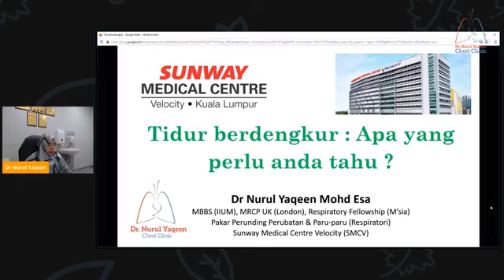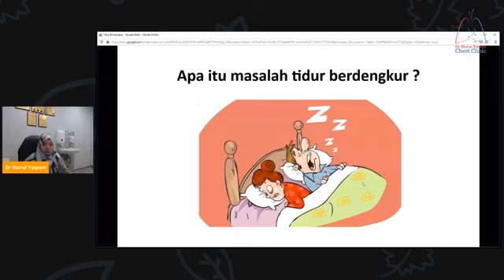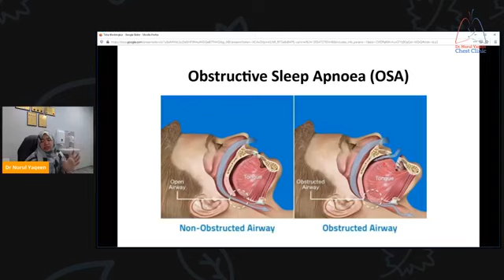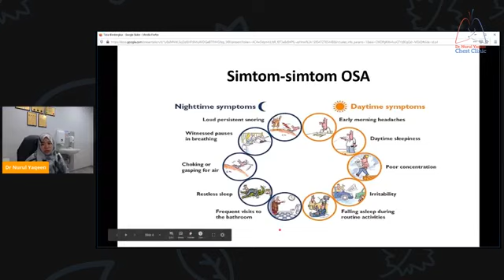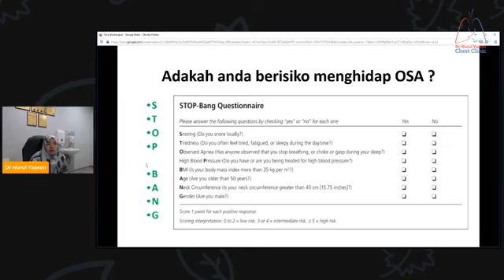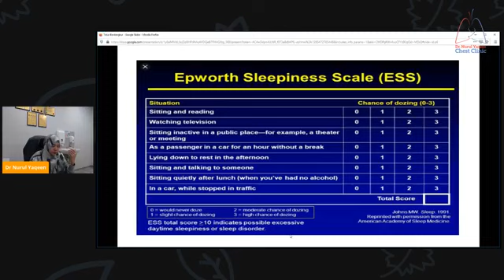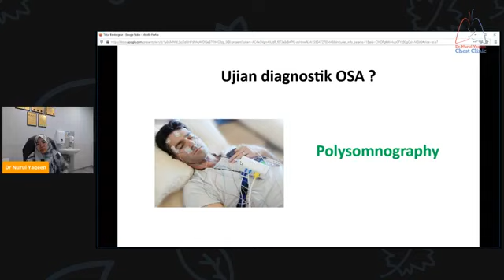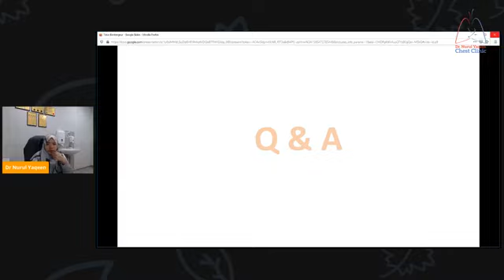FB Live 62 Tidur Berdengkur Apa yang perlu anda tahu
1. Definasi penyakit tidur berdengkur
2. Simtom-simtom
3. Ujian diagnostic
4. Siapakah golongan berisiko
5. Rawatan
6. Komplikasi